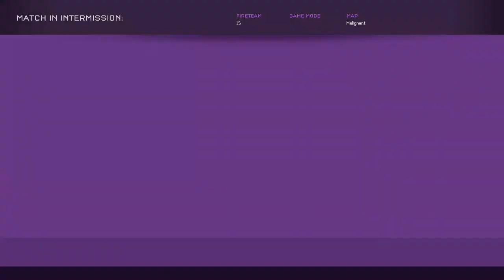Got caught lacking! | Halo 5 Alpha Zombies Tournament | Semi-Final Games | InnerMostMoon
Watch my P.O.V. in Infection Hub's Spring Summit Alpha Zombies Tournament! When in reality, I transform into a blind mosquito! lmao

- Inner

If you laugh at any of these...you have to sub ;)

Ayo Competitive Halo Infection is Here Below!

Infection Hub Summer Showdown!!

Infection Hub Spring Summit!!